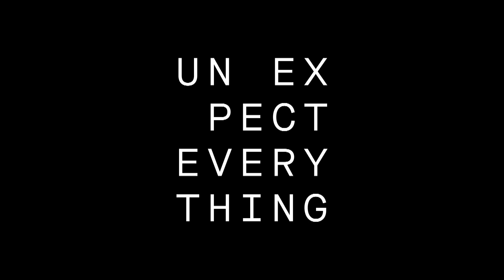Lana Del Rey On The Red Carpet | Fashion Cam | 2020 GRAMMYs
Lana Del Rey walks the red carpet for the 2020 GRAMMYs in Los Angeles, CA.